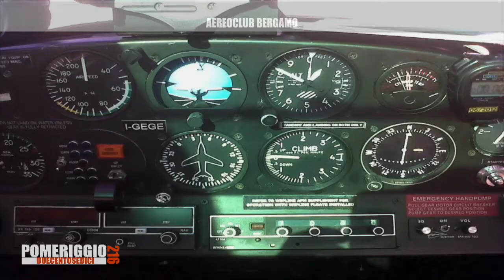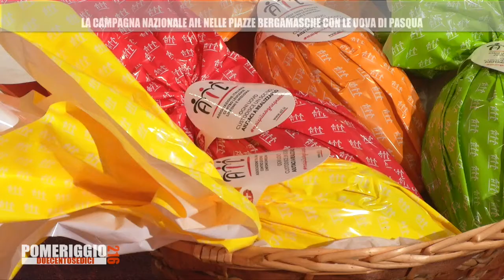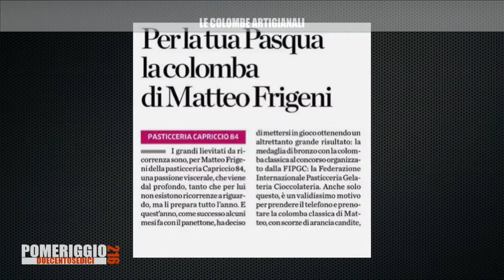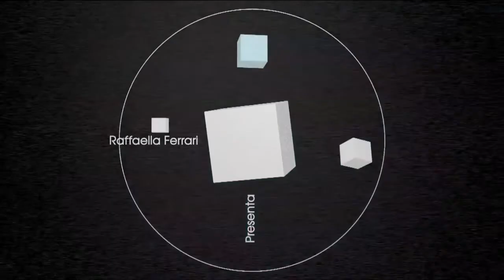POMERIGGIO 216 30 MARZO 2022 (N°46)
Pomeriggio 216
Puntata del 30 Marzo 2022 (n°46)

1_Il bullismo
   Matteo Copia, comandante Polizia Locale di Treviolo

2_Si avvicina la Pasqua… uno sguardo al menù
    Paolo Benigni, ambulatorio gastronomico

3_Aeroclub Bergamo
    Lorenzo Malafarina, vicepresidente
    Andre Orsi, presidente

4_AIL nelle piazze bergamasche con le Uova di Pasqua
    Pierantonio Piazzini, presidente Ail Bergamo

5_Le colombe artigianali
    Matteo Figeni, pasticceria CAPRICCIO 84 di Presezzo